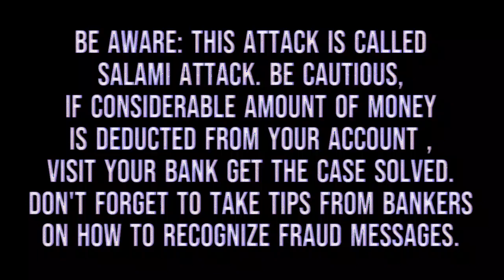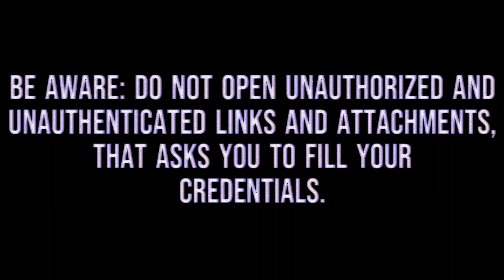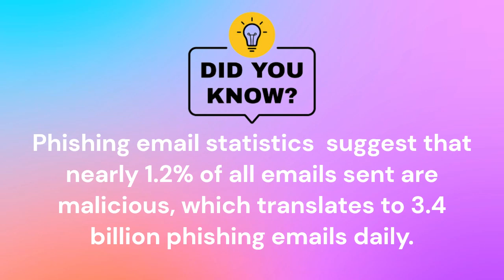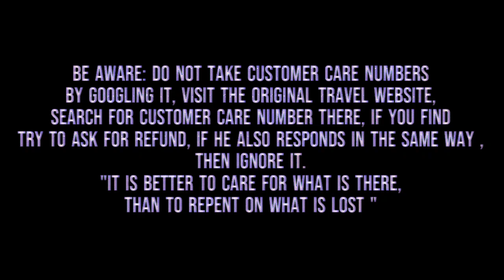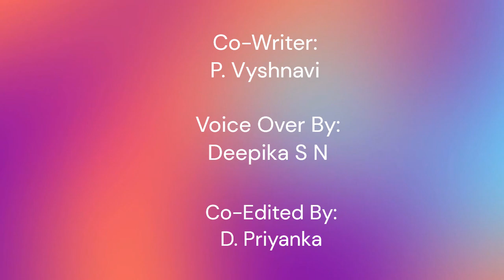# Cyber Attacks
This video depicts various scenarios of how cyber attacks can happen...and the measures to be taken to avoid /to be safe from cyber attacks.